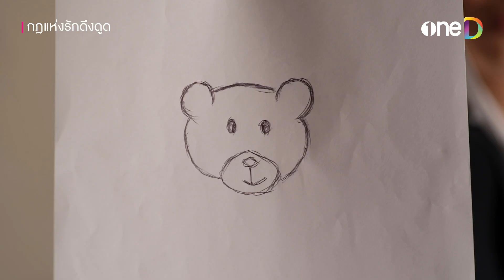เหลี่ยมทุกดอก แล้วบอกว่าไม่ผิด | Highlight กฎแห่งรักดึงดูด EP1 | ดูย้อนหลังฟรี ทางแอป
📌ดู Laws of Attraction กฎแห่งรักดึงดูด ย้อนหลังฟรี!
ทางแอป oneD ทุกวันอังคาร เวลา 00.00 น. (คืนวันจันทร์)